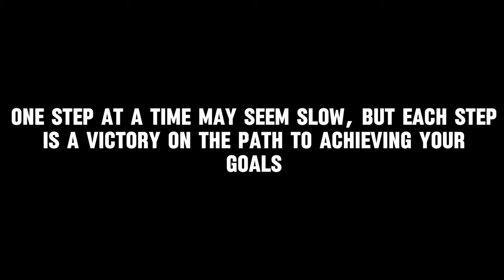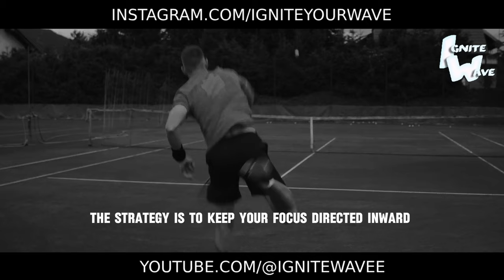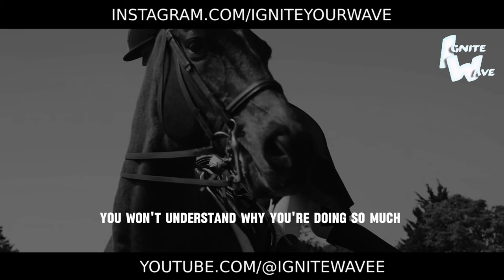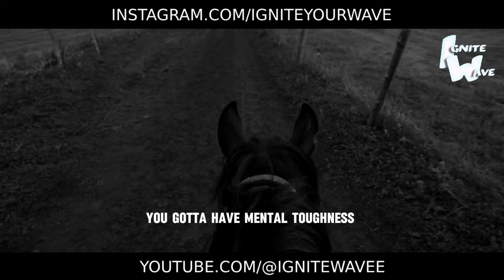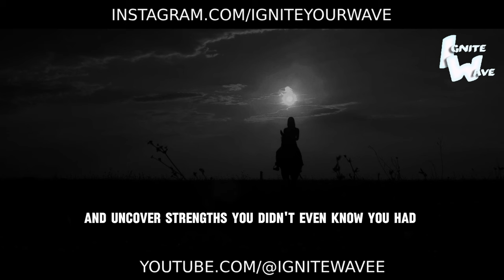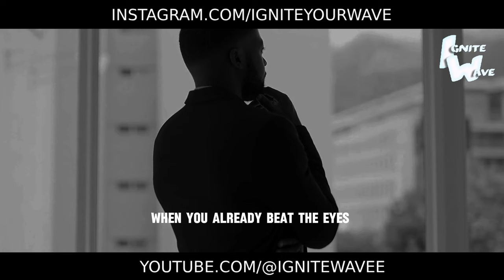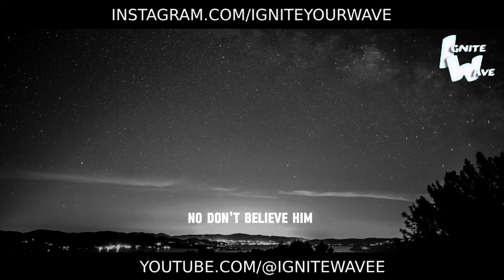The Path to Achieving Your Goals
Dreaming of great accomplishments but unsure where to start? This inspiring motivational video will be your guide to achieving any goals your heart desires.

The charismatic speaker will share wise observations on what often holds people back from making their visions a reality. Their heartfelt words and captivating life stories will show how to overcome inner barriers and ignite a blazing determination within.

You'll learn proven principles and strategies for goal-setting, planning, and relentless self-work. The video will inspire you to focus on your strengths and talents to maximize your potential.

After watching, you'll feel a powerful surge of energy and confidence that you're capable of moving mountains. No obstacles will seem insurmountable when you have a clear roadmap for scaling great heights.

Whether you're building a career, striving for personal growth, or pursuing other aims - this video will ignite that unstoppable fire within you. It will be your guide along the path to achieving greatness.